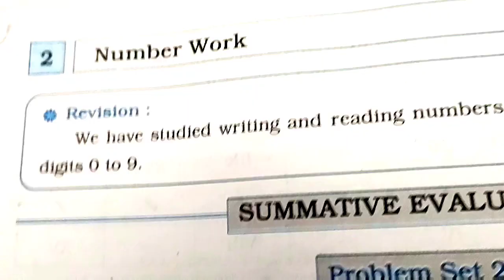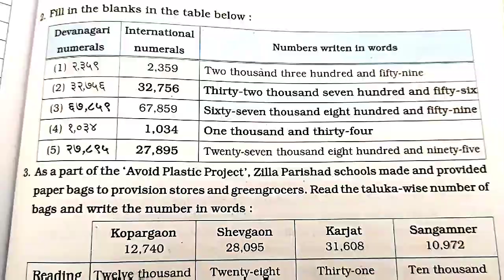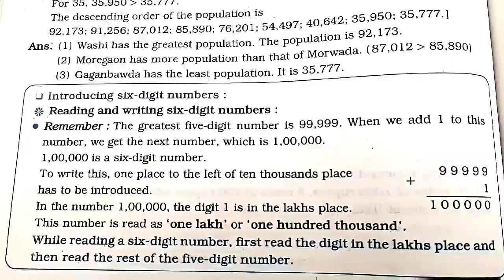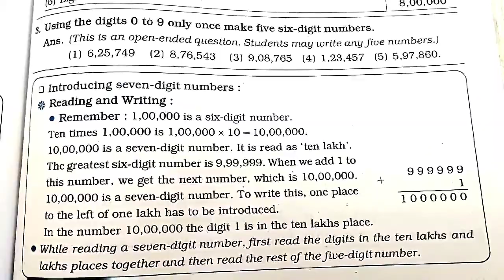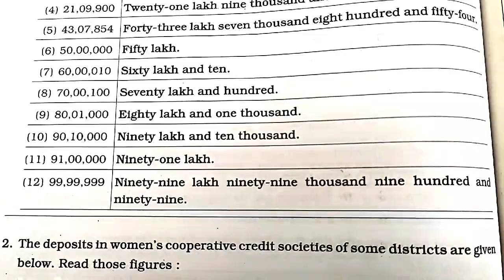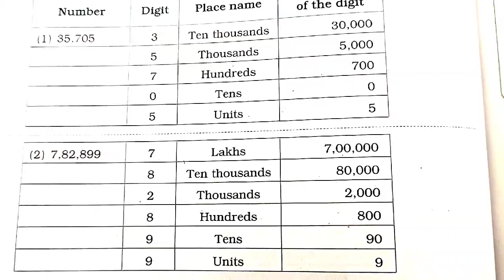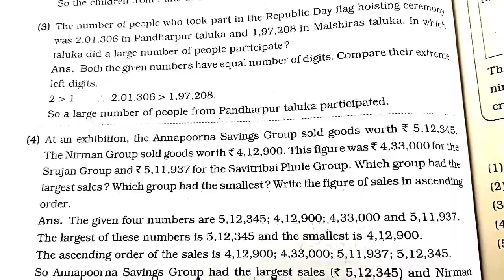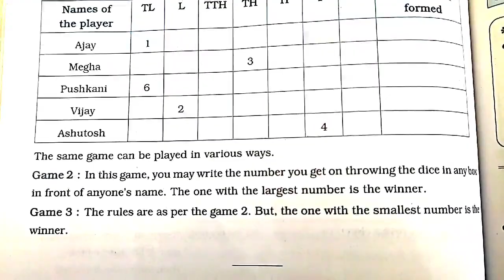REVISION OF☺️5 th Std MATHEMATICS 2. NUMBER WORK 👍 SUBSCRIBE 🔔 TO GET NOTIFICATION OF ALL VIDEOS 👍⏩